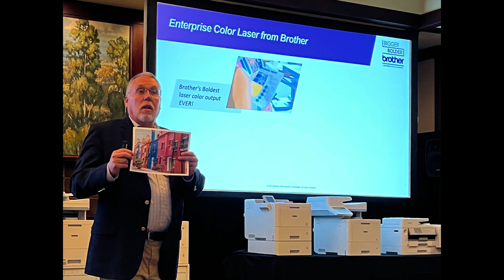Brother Dealer Meeting Overview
Brother held their dealer meeting at Torrey Pines Lodge in CA.

Here is a video summary from their November event.